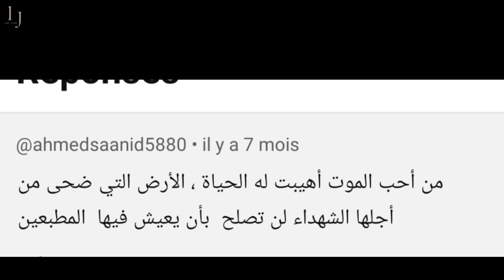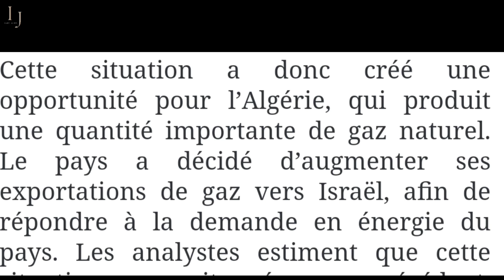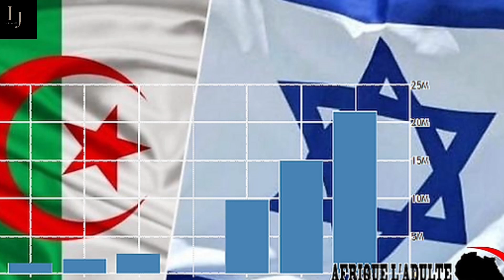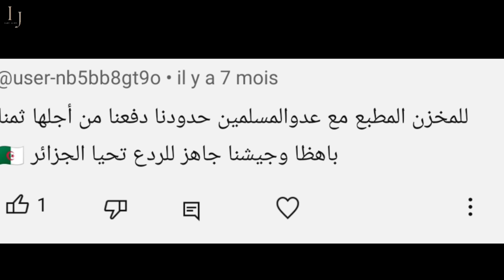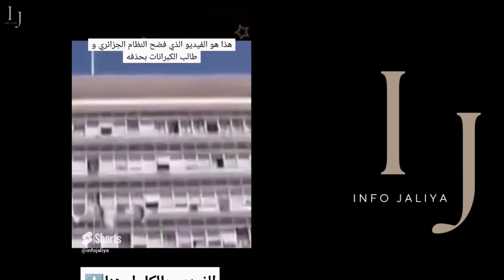في عز الأزمة..الجزائر المنافقة تتحرك لنجدة إسرائيل مقابل سحب الاعتراف بالصحراء المغربية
المغرب اسبانيا
اسبانيا الصحراء المغربية
اسبانيا الصحراء الغربية
انقلاب الجزائر
Maroc-Algerie
اخبار المغرب
maroc nwes
اخبار مغربية
آخر اخبار المغرب
صبير مشهور
سبتة و مليلية 2023
سبتة و مليلية الاسبانية
سبتة و مليلية
سبتة و مليلية المحتلتين
سبتة و مليلية مقابل دراجة
سبتة و مليلية اليوم
سبتة مليلية اليوم
إسبانيا البوليساريو
سانشيز ابراهيم غالي
ابن بطوش
ماكرون المغرب
المغرب الجزائر
البوليساريو
منطقة الكركارات
Pilisario
المغرب
الجزائر والمغرب
المغرب والجزائر
الجزائر
البوليساريو
الصحراء الغربية
الصحراء المغربية
امريكا الصحراء الغربية
اعتراف امريكا بالصحراء المغربية
بايدن الصحراء المغربية
بايدن الصحراء الغربية
خريطة الصحراء الغربية
 دي مستورا الصحراء الغربية
 مدن الصحراء الغربية
المنطقة العازلة الصحراء الغربية
تاريخ الصحراء الغربية
تاريخ الصحراء المغربية
الصحراء المغربية  2023
بوابة الصحراء المغربية
قضية الصحراء المغربية
اخبار  الصحراء المغربية
ما هو مشكل الصحراء المغربية
مشكل الصحراء المغربية
مشكل الصحراء المغربية مع الجزائر
حل مشكل الصحراء المغربية
افتعل مشكل الصحراء المغربية
خريطة الصحراء المغربية
sahara occidental
sahara occidental maroc
sahara marocain
الجزائر والبوليساريو
الجيش المغربي
القوات المسلحة الملكية
اغيتال شنقريحة
اختفاء شنقريحة
شنقريحة
saïd chengriha
disparition de saïd chengriha
chengriha
المغرب يلغي المنطقة العازلة
بايدن المغرب و الجزائر
maroc
akhbar maroc
mre maroc
sahra mghribiya
المغرب
ar maroc 2021
بايدن المغرب
بايدن الجزائر
Akhbar
الملك الحسن الثاني
المسيرة الخضراء
الملك محمد السادس
Maroc
صابر مشهور
Akhbar Maroc
صابر مشهور الجزائر
منار السليم
عبد الرحيم منار السليمي
منار سليمي
الدكتور منار السليمي
منار السليمي
منار السليمي اليوم
منار السليمي اليوم بث مباشر
منار السليمي مباشر
منار السليمي اليوم مباشر
منار السليمي اليوم مباشرة
manar slimi aujourd'hui
manar slimi live
manar slimi
manar slimi en direct
slimi manar
slimi abderrahim
عبد الفتاح نعوم
عبد الفتاح نعوم اليوم
عبد الفتاح نعوم مباشر
نعوم عبد الفتاح اليوم
naoum abdelfattah
الجزائر
mohamed larbi zitoute
اخبار اليوم الجزائر
اخبار الجزائر
hicham aboud
هشام عبود
الملك الحسن الثاني و هواري بن مدين
بوضياف و الحسن الثاني
anouar malek TV
anouar malek live
انور مالك اليوم
انور مالك مباشر
larbi zitoute
محمد العربي زيتوت
larbi zitout
اخبار المغرب اليوم
رشيد نكاز
رشيد نكاز 2023
akhbar alyawm
المغرب اليوم
اخبار اليوم
المغرب والجزائر
المغرب الجزائر
المغرب يعلق على الجزائر
أخبار المغرب
maroc
akhbar 2m
akhbar maroc
algerie
akhbarona
Tétouan
Dirham marocain
Avito-Site web
اخبار المغرب
سبتة ومليلية
صوفيا بلمان قطر
صوفيا بلمان اليوم
صوفيا بلمان سكرانة
صوفيا بن لمان
صوفيا بليمان
صوفيا الجزائرية
الجزائرية صوفيا
صابر مشهور
سبتة مليلية
maroc
الحسن الثاني
الكركارات
maroc algerie
algerie polisario
maroc algérie
info algerie
البوليساريو
الجزائر
اقالة شنقريحة
استقالة تبون
الحراك الشعبي في الجزائر اليوم
الحراك الشعبي في الجزائر
الحراك الجزائري اليوم
abdo semmar
abdou semmar
Abdou semmar live aujourd'hui
Abdou semmar aujourd'hui 2023
abdo semar maroc
abdou semmar algérie part
Abdou semmar
 عبدو سمار
عبدو سمار اليوم
عبدو سمار المغرب
عبدو سمار Abdou semmar
MAK Kabyle
kabyle mak
rachad
rached
asaad char3i
asaad char3i youtube
asaad char3i tube
asaad chari
أسعد الشرعي
أسعد الشرعي اليوم
أسعد الشرعي اليوم مباشر
اسعد شرعي
اسعد شرعي في المغرب
موريتانيا
المغرب موريتانيا
المغرب إسرائيل
إسرائيل المغرب
الصحراء الشرقية المحتلة
الصحراء الشرقية المغربية
الصحراء الشرقية مغربية ام جزائرية
الصحراء الشرقية المغربية المحتلة
الصحراء الشرقية المغربية و بالأدلة
الصحراء الشرقية
الصحراء الشرقية مغربية
خريطة الصحراء الشرقية
استرجاع الصحراء الشرقية
وليد كبير الصحراء الشرقية
وليد كبير الصحراء الشرقية مغربية
كيفاش خديت لينا فرنسا الصحراء الشرقية
استرجاع الصحراء الشرقية
صحراء الشرقية المغربية
صحراء الشرقية المغرب
الصحراء الشرقية المغرب
الصحراء الشرقية المغربية المحتلة من طرف الجزائر
المغرب استرجاع الصحراء الشرقية
المغرب وثائق الصحراء الشرقية
sahara oriental marocain
sahara oriental maroc
sahara oriental
بلجيكا
اخبار بلجيكا
اخبار فرنسا
ماكرون المغرب
ماكرون المغرب و فرنسا
ماكرون المغرب و الجزائر
ماذا قال محللين باين سبور بعد مباراة المغرب و الكوت ديفوار
ماكرون و المغرب
ماكرون يزور المغرب
ماكرون الصحراء الغربية
ماكرون الصحراء المغربية
 en direct مغرب
المغرب و النووي
hespress
nadorcity
nadorcity live
nadorcity 2023
ahmed exo
dar khabar
dar khabar دار الخبر
dar khabar live
دار الخبر اليوم
دار الخبر مباشر
دار الخبر عبد اللطيف
سفيان المرزوقي
سفيان المرزوقي اليوم
سفيان المرزوقي المهاجر
سفيان المرزوقي مباشر
تفوق المغرب على الجزائر
نوال بريطانيا
طرد البوليساريو من الإتحاد الإفريقي
حركة الماك
جمهورية القبائل المحتلة
حركة الماك الجزائرية
clash tv كلاش تيفي
كلاش تيفي
محمد البودالي كلاش تيفي
sokador
sokador TV
sokador youtube
sokador سوكادور
kari minette
kari minette youtube
kari minette youtube aujourd'hui
kari minette c'est qui
daily nwes
daily nwes 24
chof TV
choftv
chouf tv
شوف تيفي
chouf tv live